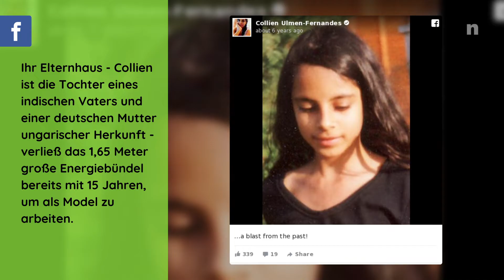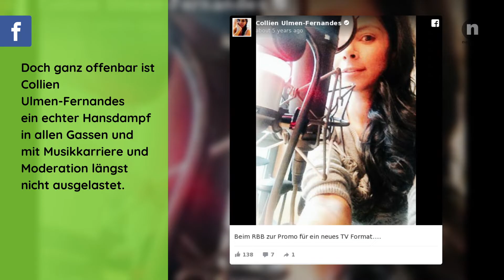Collien Ulmen-Fernandes privat: Deshalb bleibt ihre Tochter Einzelkind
Collien Ulmen-Fernandes ist ein echter Hansdampf in allen Gassen: Die Hamburgerin modelt, singt, schauspielert und moderiert. Wie die Ehefrau von Christian Ulmen über Geschwisterchen für ihre Tochter denkt, erfahrt ihr hier.